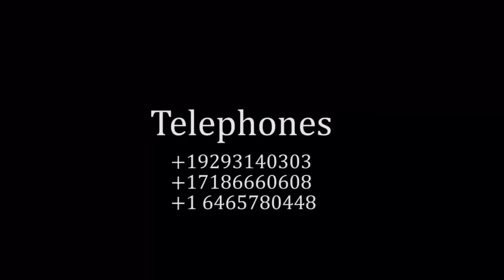gayrat video fotosesya new York